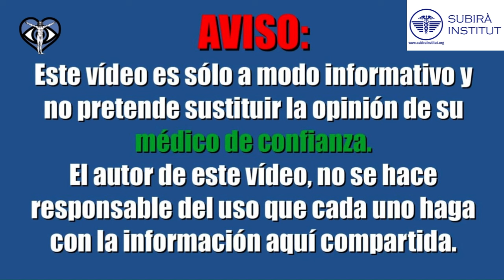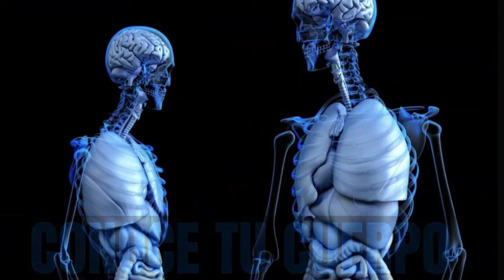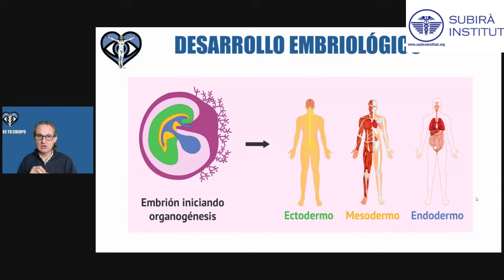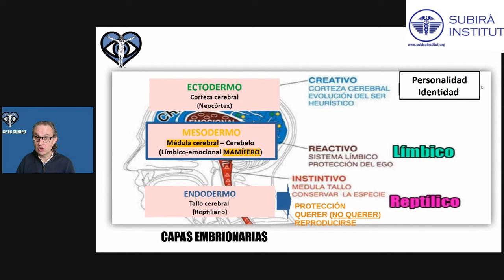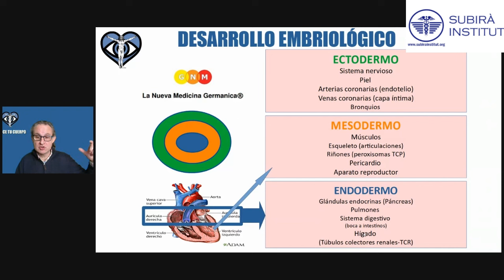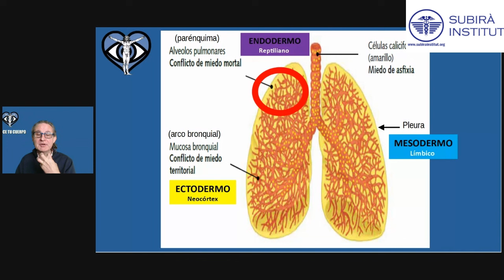🆘DOLOR DE GARGANTA 🔥¿QUÉ TE ESTAS CALLANDO? 🤐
Hay quien cree que la faringoamigdalitis (dolor de garganta) se debe a "bichos" fuera de nosotros. NADA MÁS FUERA DE LA REALIDAD.

En este vídeo te explico por qué te ocurre esta disfunción tan desagradable a menudo.